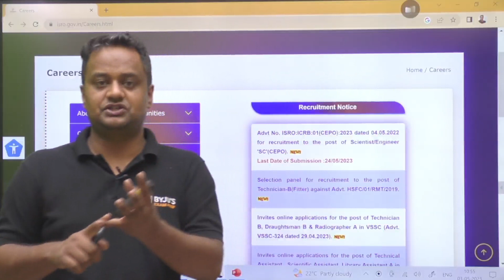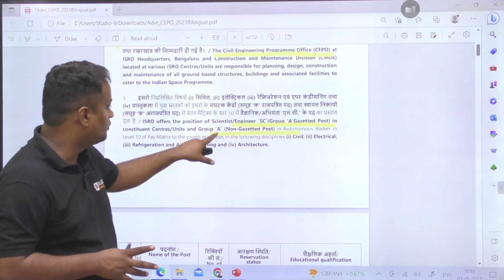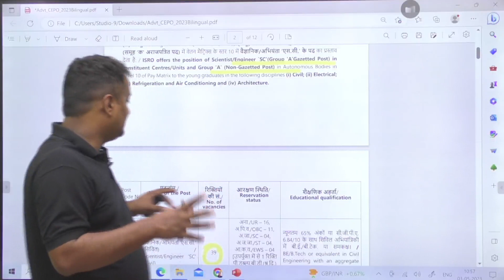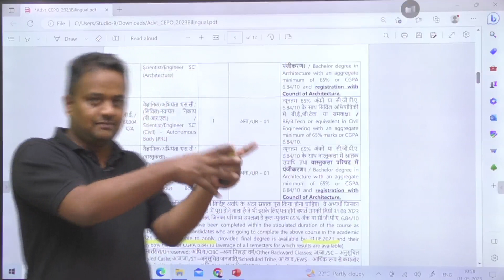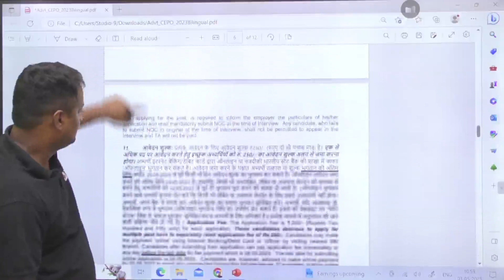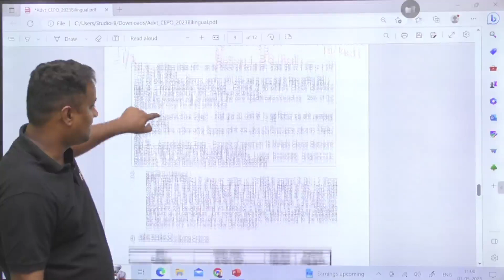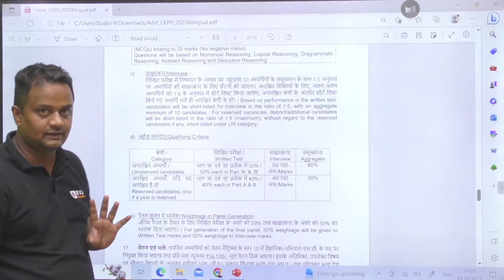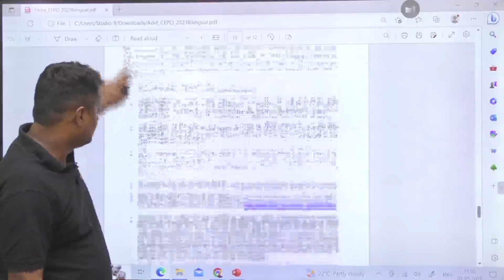ISRO Scientist Recruitment 2023 | ISRO NOTIFICATION 2023 | ISRO 2023 Exam Vacancy for Civil Engineer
ISRO Scientist Recruitment 2023 | ISRO NOTIFICATION 2023 | ISRO Scientist Vacancy 2023 for Civil Engineers | ISRO 2023 Recruitment Notification | ISRO Scientist Civil Engineering Vacancies 2023 | ISRO Scientist Vacancy Without GATE | BYJU'S GATE